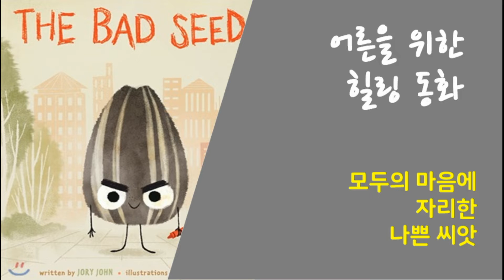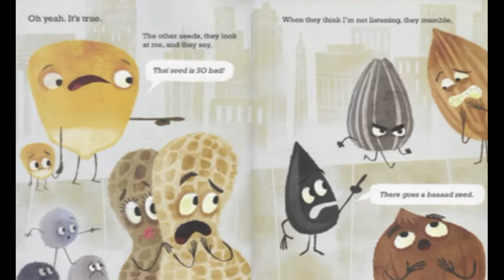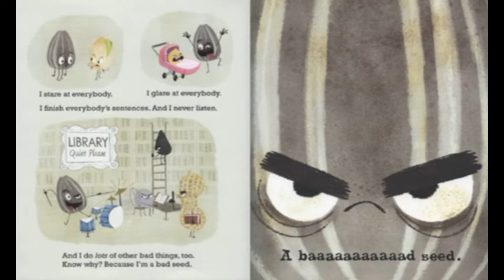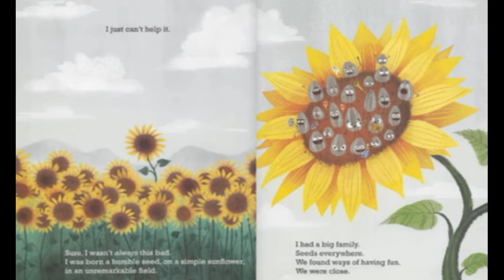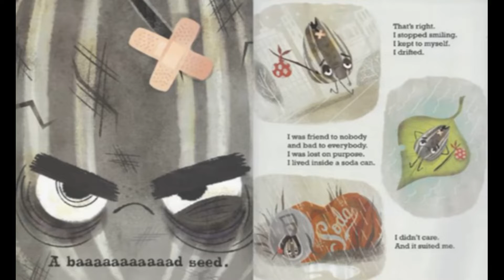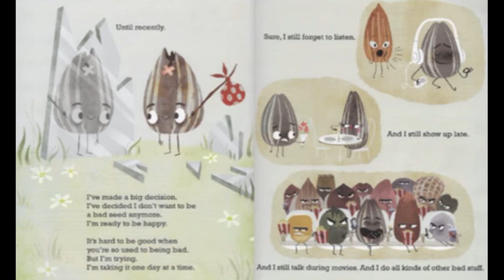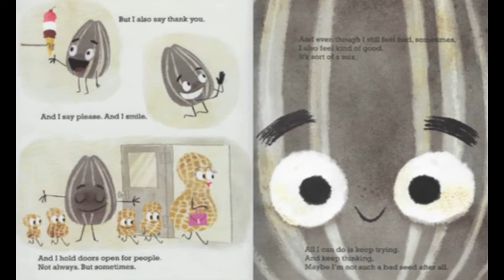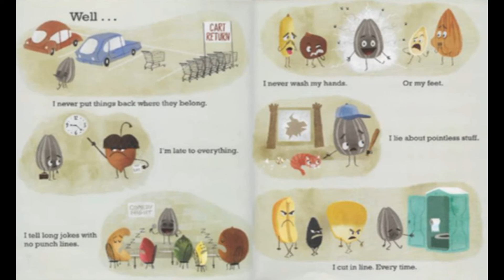그럼에도 불구하고.../힐링동화/The Bad Seed/조앤영어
화나게 하는 세상인가요?
억울한 일이 많으셨나요?
화가 나고, 모두에게 야속한 삶을 살아왔다 할지라도
어떻게 반응하며 살지는 내가 정하는 것이지요.
그리고 어떤 방향으로든 내가 선택한 방법으로 살다보면
내 삶이 또 어떻게 달라지게 될는지도 잘 알고 있지요.

화나는대로 보복이라도 하듯이 살 것인지
그럼에도 불구하고 상처를 넘어선 성숙한 나로 살아낼지.
억울한 일이 많아 Bad Seed가 되었지만
그가 결심하고 이끌어낸 작은 변화는 무엇인지 스토리를
만나보세요.